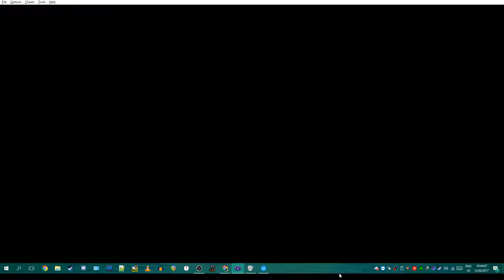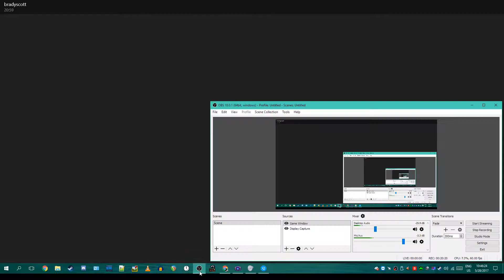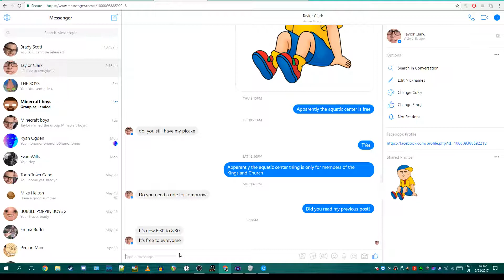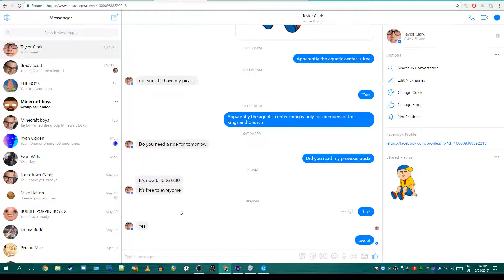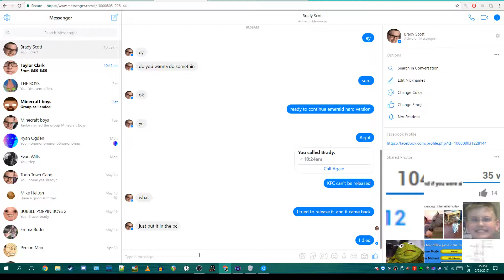Pokemon Emerald Hard Version: end me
includes 3 minutes of nothing because why should i care